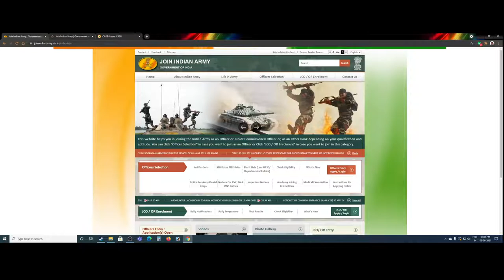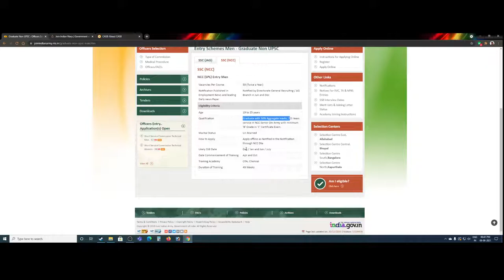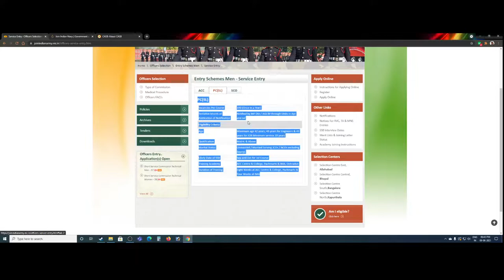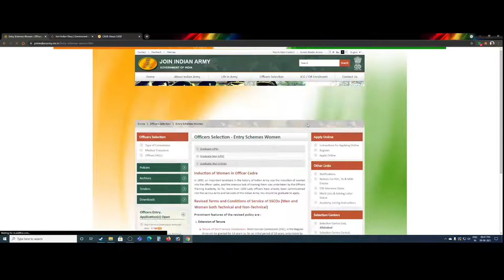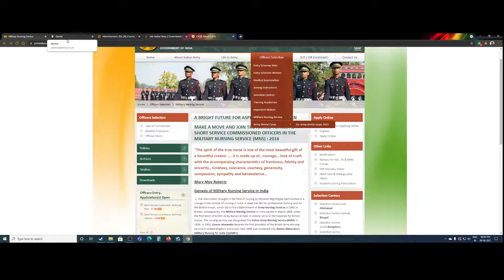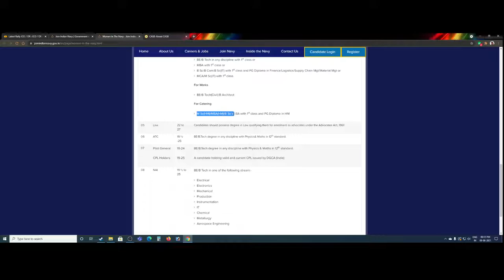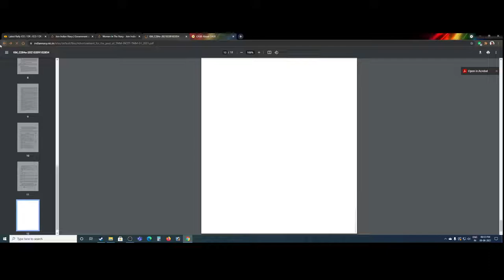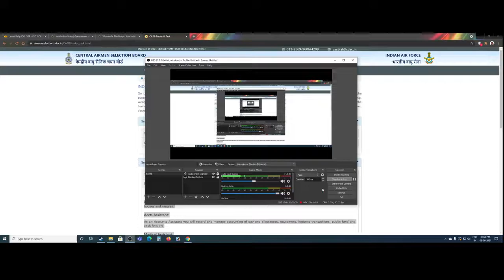India Army, Navy leh Airforce zawm dan (non-NDA leh CDS entry)